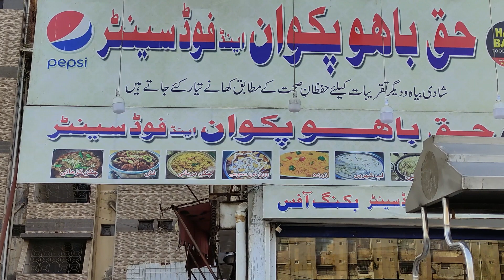Delicious Chicken Biryani @ Haq Bahoo Pakwan and Food Center, Shadman Town, Karachi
Rs 120 for 500gm with 1 chicken piece. They only offer Chicken Biryani in retail. Rest of the menu is for catering services.

Shahrah-Sher Shah Suri Service Rd N, North City Phase 1 Sector 14 B Shadman Town, Karachi, Karachi City, Sindh, Pakistan